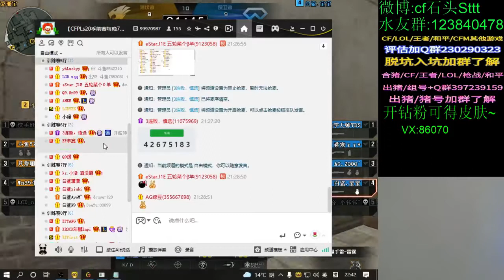as if he was afraid to infect you. his fate, too unfamiliar, too no big - ka ka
ka ka
as if he was afraid to infect you. his fate, too unfamiliar, too no big